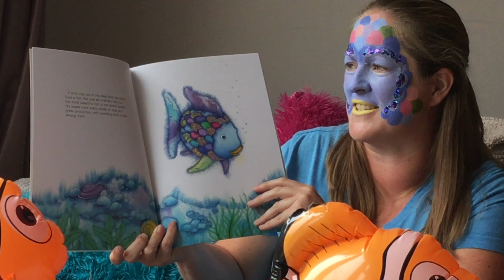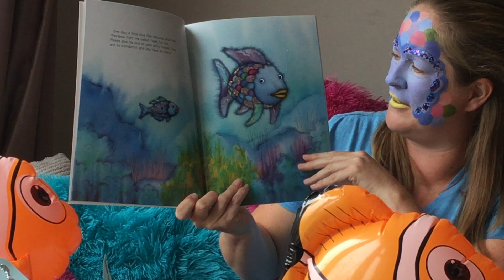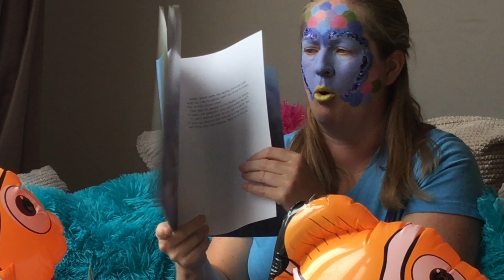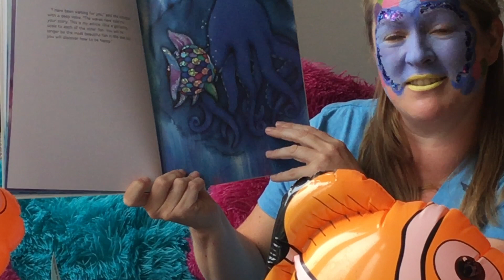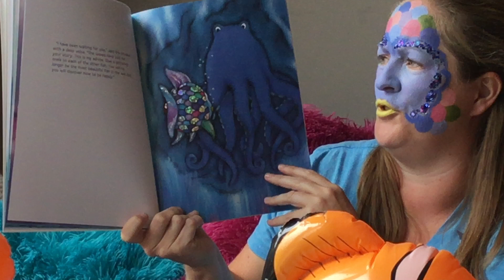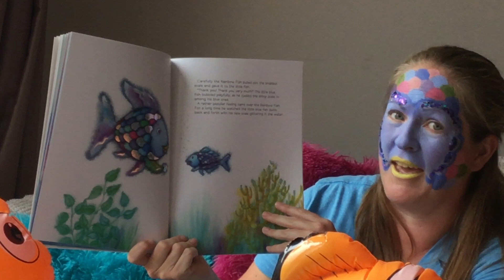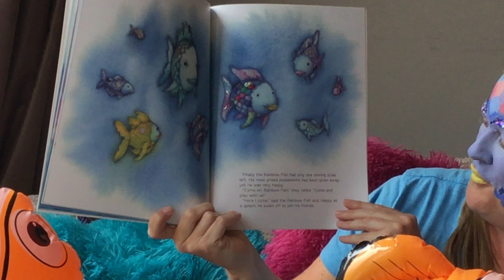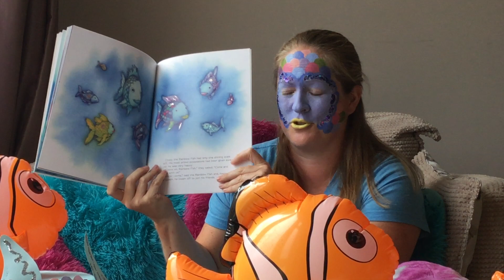Storytime with Mrs Carroll || 18.6.20